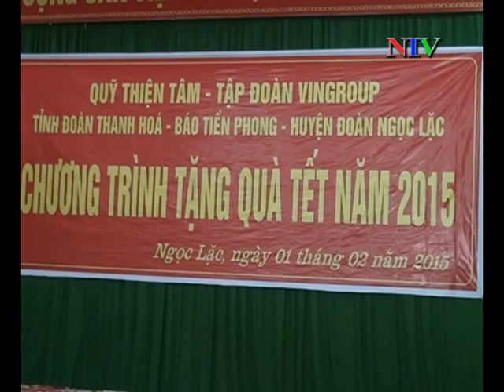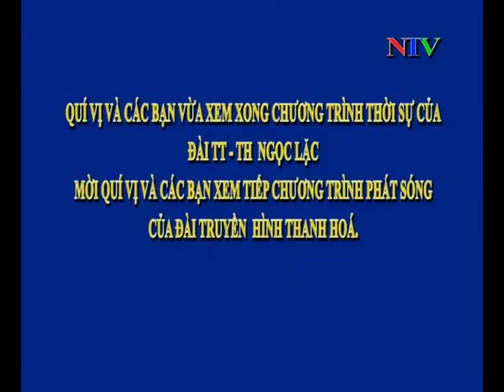Truyền hình: Bản tin thời sự ngày 03/02/2015